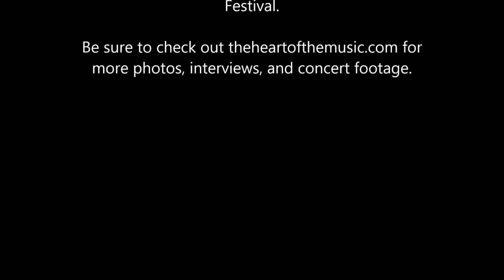Foghat Interview #1 (The Heart of the Music)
It was such an honor to interview Roger Earl of Foghat by phone the day before their performance at the Lodi, CA Grape Festival. (All included photos are my own, from the Grape Festival show).

and follow @heartmusicphoto on Twitter and Instagram for updates.